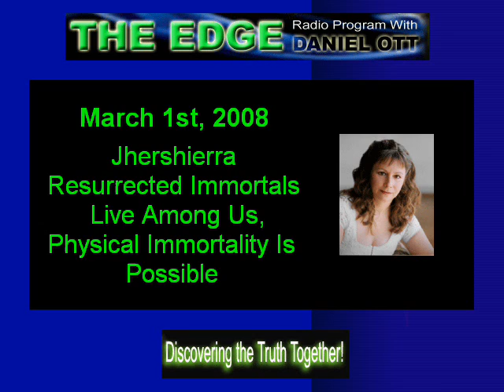March 1st, 2008 - Part 5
The EdgeAM with Daniel Ott

Jhershierra
Resurrected immortals Live Among Us, Physical Immortality Is Possible